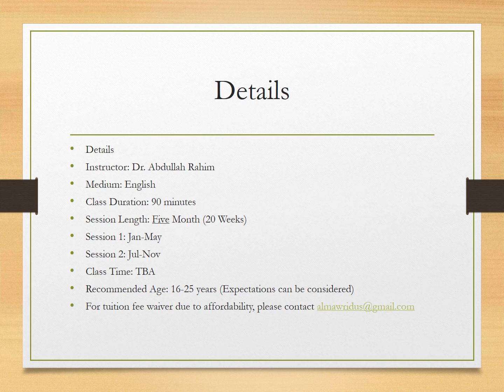In Search Of The Truth with Dr. Abdullah Rahim (Intro)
Al-Mawrid Weekend Islamic School is offering this online class for ages 16-25 years.

Instructor: Dr. Abdullah Rahim
Medium: English
Class Duration: 90 minutes
Session Length: Five Month (20 Weeks)
Session 1: Jan-May
Session 2: Jul-Nov